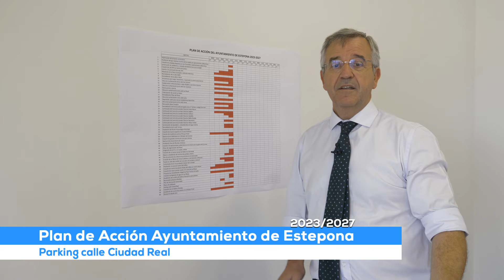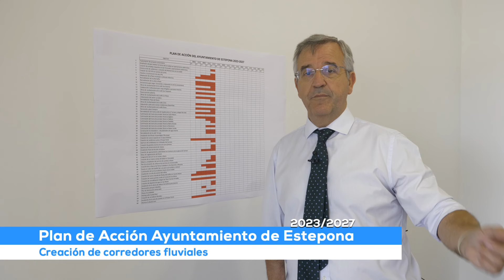Plan de Acción Municipal: Grandes infraestructuras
Dentro de las actuaciones municipales previstas en esta legislatura se encuentran grandes infraestructuras tales como nuevos aparcamientos subterráneos, más  corredores fluviales o la desaladora y desalobradora que podrían estar terminadas para 2025